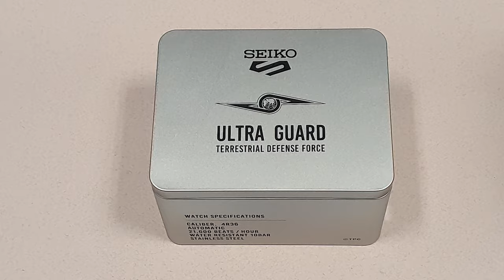Hands-on Seiko 5 Sports 55th anniversary Ultraseven Limited Edition SRPJ79 watch